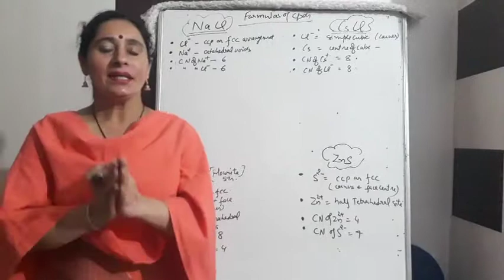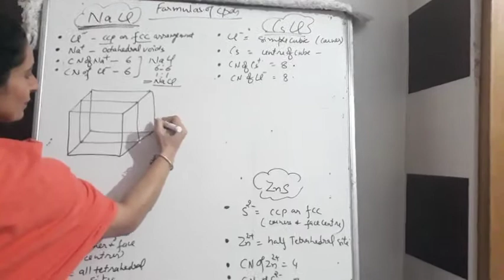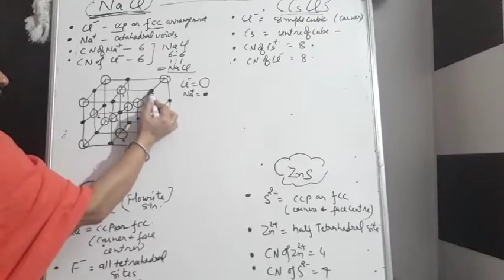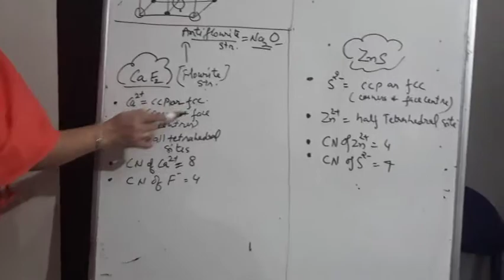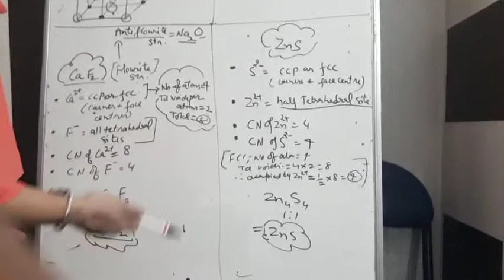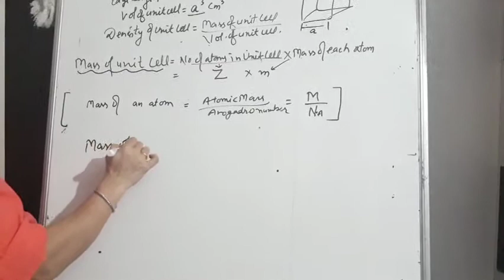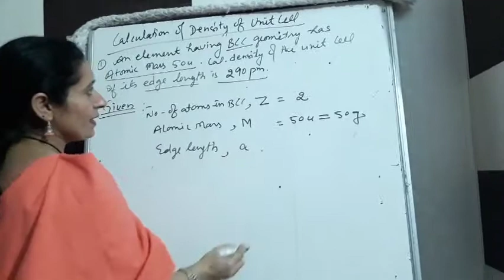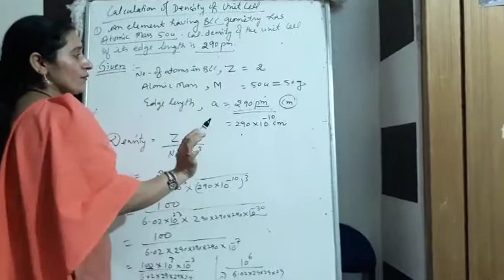Class..12 Chemistry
Topic. Formulas of crystal and density of unit cells.